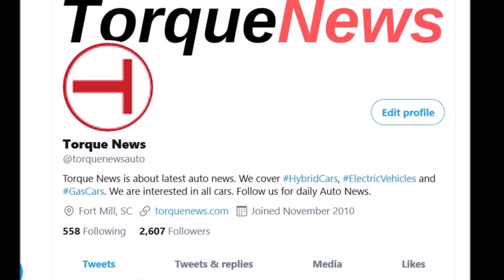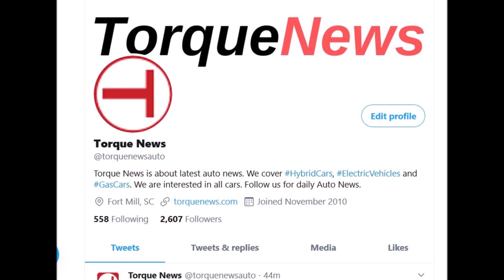Tesla Isn't Going To Let CATL Pre-Announce The 1M Battery Like This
This morning we reported that Contemporary Amperex Technology (CATL) said it is ready to manufacture an electric car battery capable of powering a vehicle for 1.2 million miles across the course of a 16-year lifespan.

CATL hasn't yet revealed who it intends to supply, but it was previously reported that the battery was co-developed with Tesla.

CATL chairman Zeng Yuqun revealed its one-million-mile EV battery to Bloomberg. But will Tesla let this big news be pre-announced just like this?

One of Torque News subscribers, named "House Essentials," write an interesting comment saying "CATL wants to make the one-million-mile battery and it said that they are 'ready' to make. Tesla is not going to let CATL pre-announce the 1M battery like this. Tesla will not let CATL makes the 1M battery and steal the technology. CATL only makes an inexpensive battery."

Another Torque News commenter Butch Bailey writes " I believe that CATL battery will only be used in China. I hope Elon doesn’t make the same mistake and give them a partnership status. I believe Tesla will have its very own battery for North America."

What do you guys think of this news about CATL pre-empting Tesla with the one-million-mile battery announcement ahead of the Tesla Battery Day?